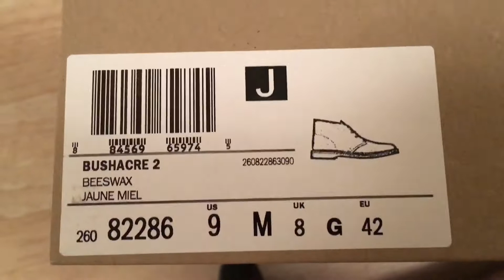Clarks Bushacre 2 Desert Boot beeswax Unboxing and on feet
Men’s chukka boot from Clarks. This is a very simple and essential piece for men’s style . If you're looking for a shoe that delivers comfort, quality, and style, the Bushacre desert boot from Clarks is a perfect match!

This lace-up leather chukka provides all day comfort with its foam cushioned footbed, and looks great paired with jeans or khakis for a casual day out!